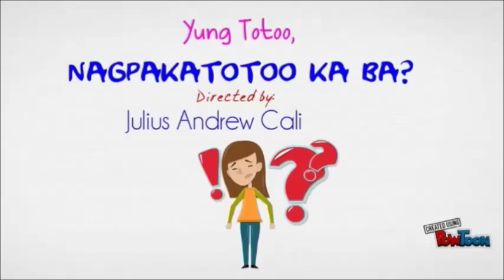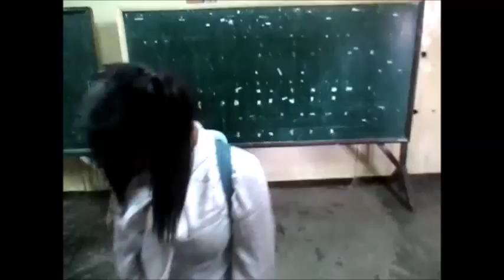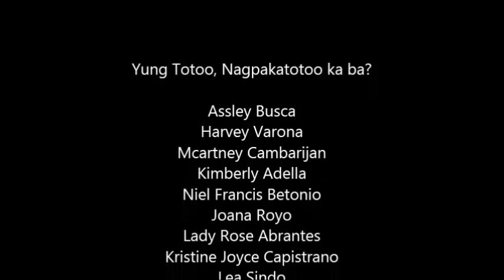Short Movie - Yung totoo, Nagpakatotoo ka ba?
ito ay kwento ng pagpapakatotoo. A final Requiremnt for Filipino 3 @ Davao Winchester Colleges, Inc.